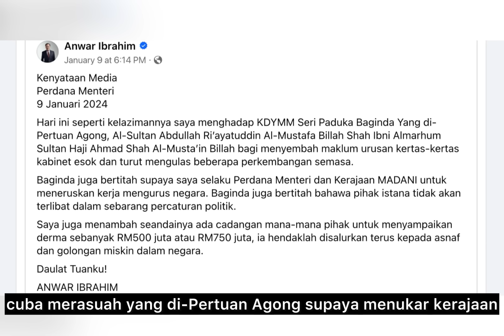Selepas bidas Anwar, Dr Mahathir turun ke himpunan di Istana Negara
Sehari selepas membidas kerajaan Anwar Ibrahim, langkah seterusnya diambil Tun Dr Mahathir Mohamad turun ke himpunan yang diadakan di depan Istana Negara hari ini.

Ratusan berkumpul bersama Dr Mahathir bagi menyerahkan memorandum kepada wakil Yang di-Pertuan Agong.